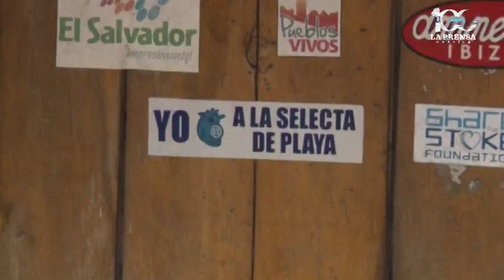Heber Ramos seleccionado de playa afectado por el oleaje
Heber Ramos seleccinonado de fútbol playa se vio afectado por fuerte oleaje y pide ayuda.